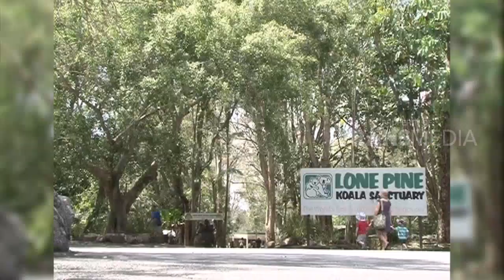DUNIA BINATANG | AKU SAYANG IBUKU (22/12/17) 2-3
DUNIA BINATANG
TAYANG SETIAP HARI SENIN-JUM'AT PUKUL 14.00 WIB